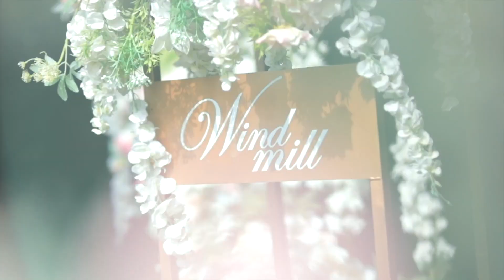Rita&John-Michael婚禮精華版